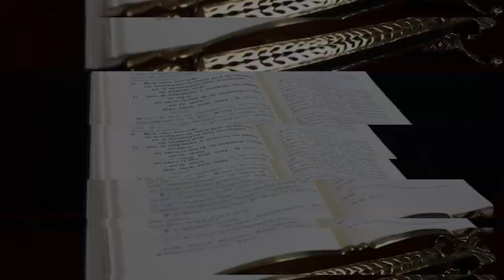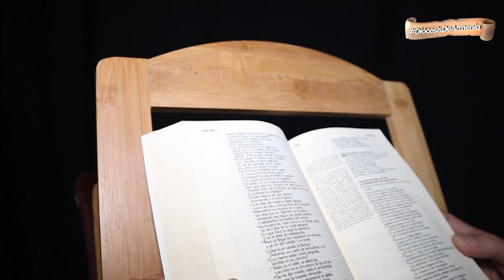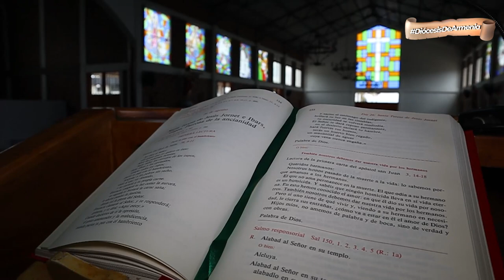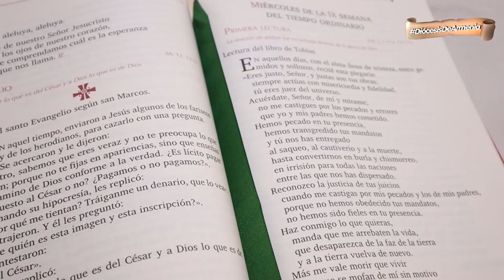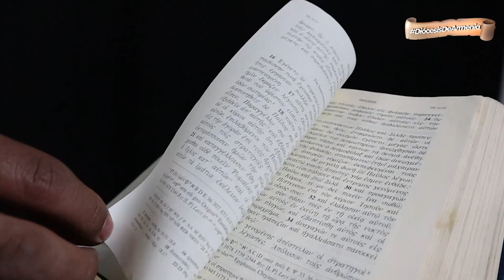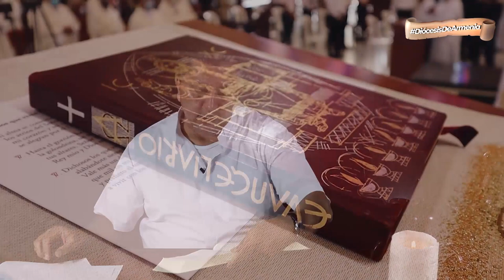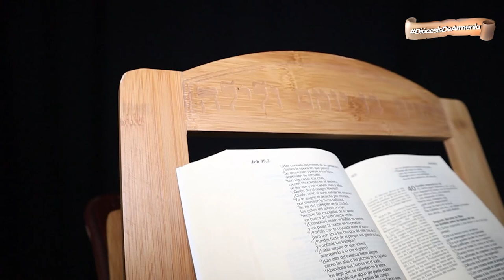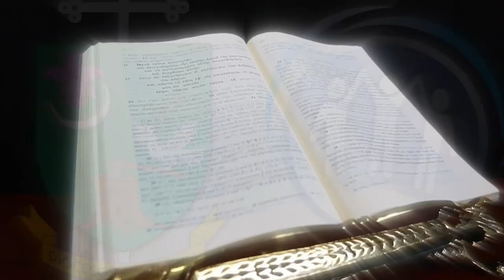DANIEL EL JÓVEN SABIO DE LA RESURRECCIÓN | DABAR | DIÓCESIS DE ARMENIA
Dabar 📖| En la entrega de hoy de 𝕯𝖆𝖇𝖆𝖗, 𝑙𝑎 𝑝𝑎𝑙𝑎𝑏𝑟𝑎 𝑑𝑒 𝐷𝑖𝑜𝑠 𝑚𝑎́𝑠 𝑐𝑒𝑟𝑐𝑎 𝑑𝑒 𝑡𝑖, el presbítero Julio Cesar Lemus nos habla de Daniel, el profeta de la esperanza y la resurrección. 📜📚

👉🏻 Dios es mi juez